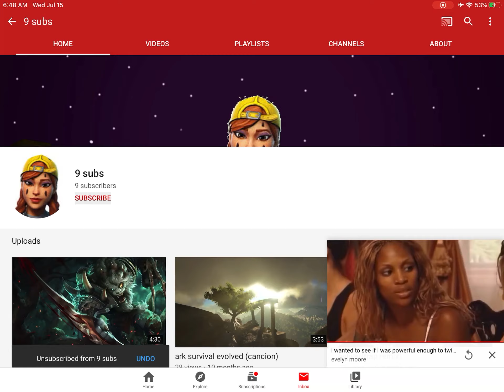I did the twist her mind challenge 👁👄👁